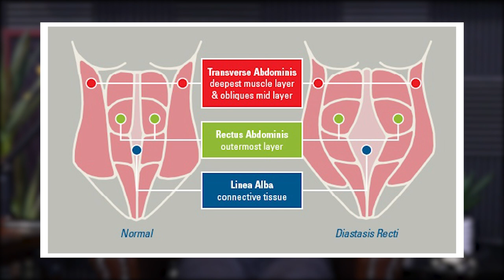Training Mid & Post-Pregnancy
In this QUAH Sal, Adam, & Justin answer a live question from one of our listeners.

Maps Aesthetic
Mapsaesthetic.com
Free resources & guides on building muscle, fat loss, improving mobility, & more: